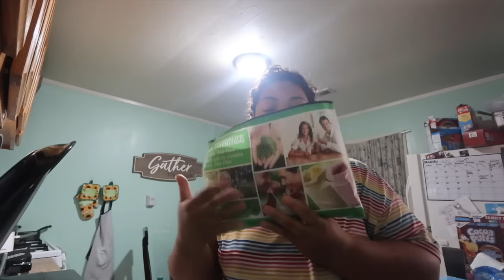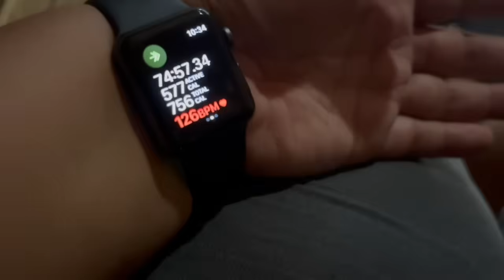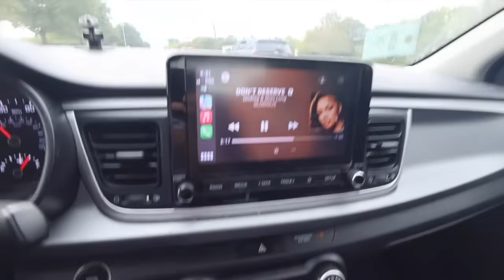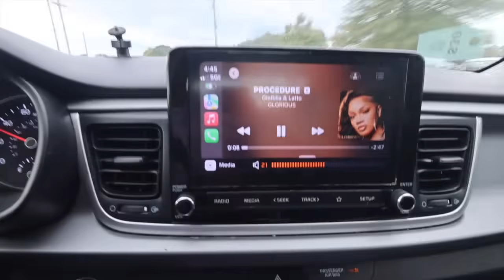I Can't Believe I'm Doing This! Smh | He Motivated Me Today! 👏🏽| Day in my life